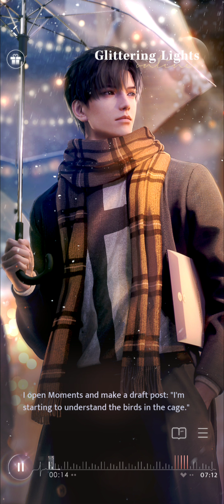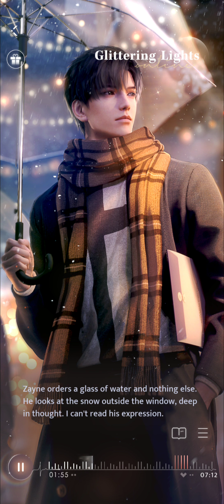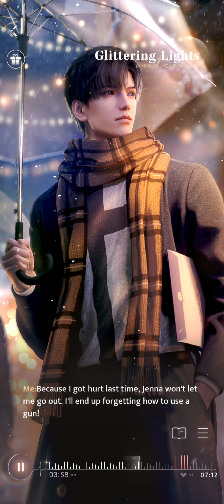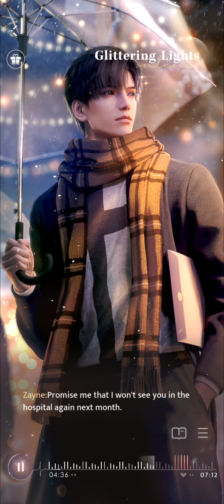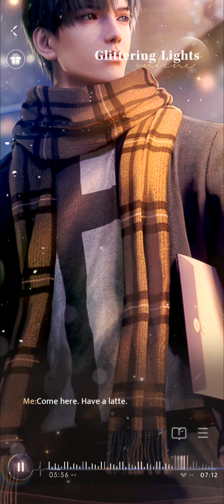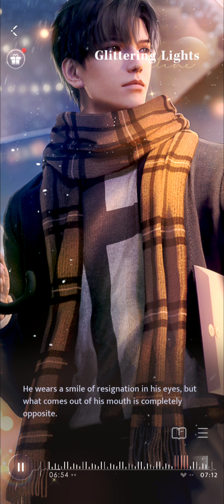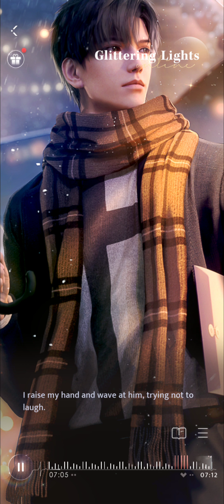Zayne: Glittering Lights / Tender Moments / 4 star card